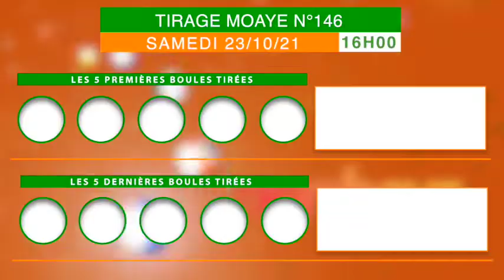La famille Loto Bonheur, recevez la vidéo du tirage Moaye de 16 h n° 146 de ce Samedi 16/10/21.